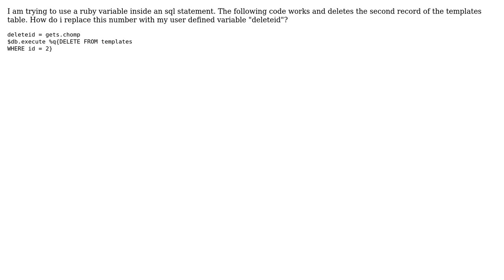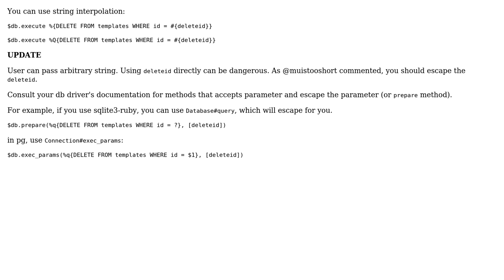ruby variable inside sql statement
With thanks & praise to God, and with thanks to the many people who have made this project possible! | Content (except music & images) licensed under CC BY-SA | Music | Images & others | With thanks to user Sam Sweeney user falsetru and the Stack Exchange Network Trademarks are property of their respective owners. You are responsible for your own actions.